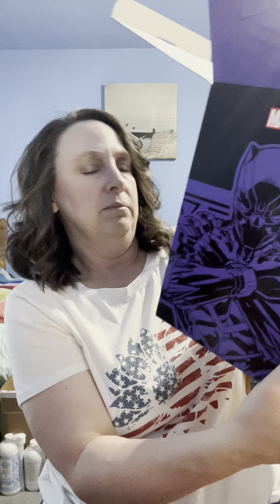Scentsy Warehouse Sale!!!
leesascents.scentsy.us